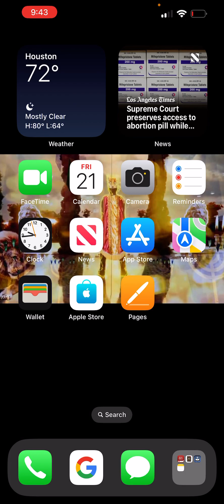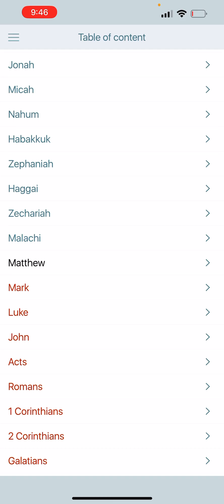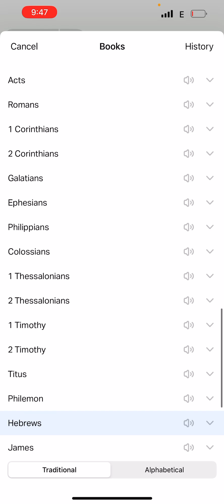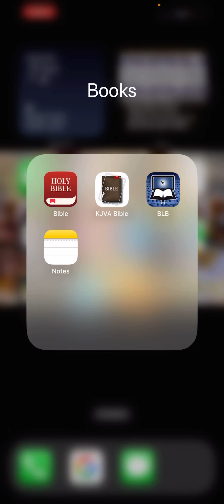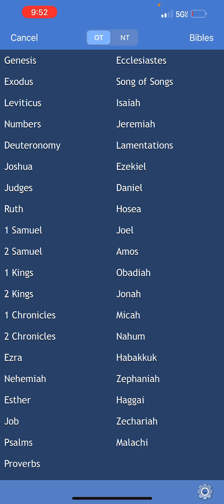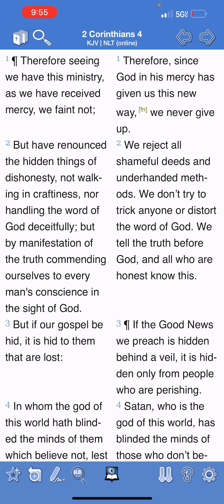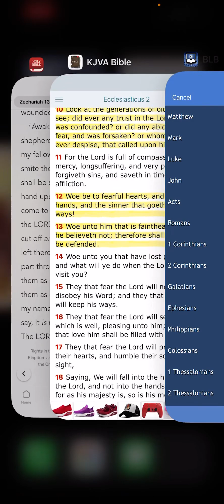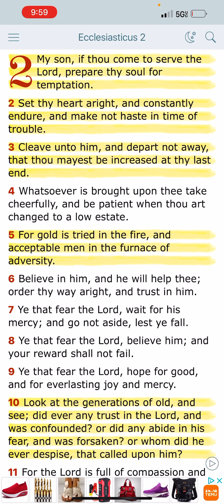Don’t grow weary in well doing!